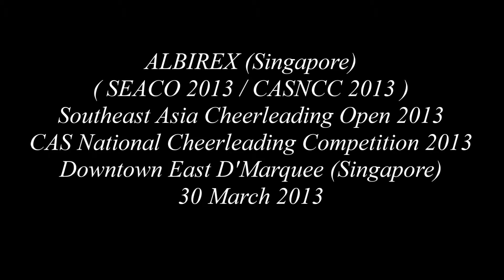ALBIREX Cheerleading - Southeast Asia Cheerleading Open 2013 (Exhibition)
Albirex Singapore Cheerleading School (Exhibition). At the Southeast Asia Cheerleading Open 2013 (SEACO 2013) held at Downtown East D'Marquee (Singapore) on 30 March 2013.